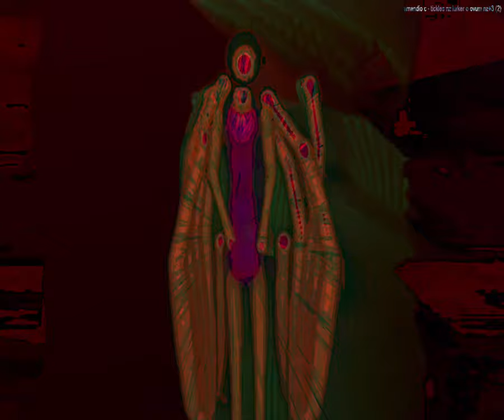[EPILEPSY WARNING] Movie 23 09 17 11h03m37s